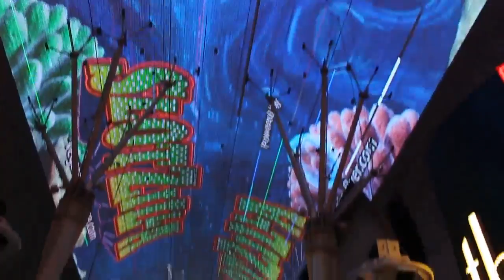Fremont Street @ Las Vegas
Ambiente en Fremont Street, la calle peatonal con animación en la zona antigua de Las Vegas.

Material correspondiente a un viaje por varios National Parks en el año 2014.

Las Vegas, Nevada, Estados Unidos. Septiembre 2014.